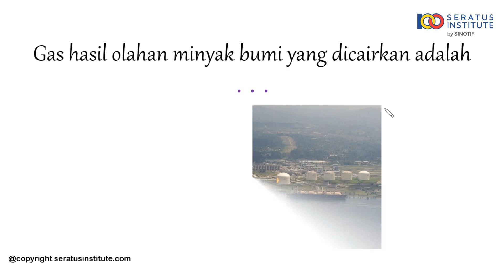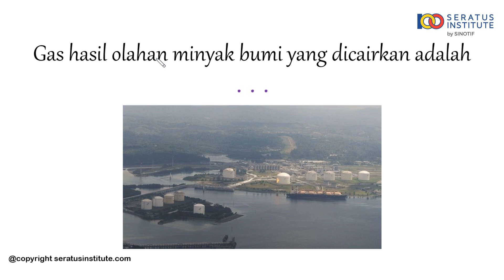Bab Sumber Energi - Soal 37 Gas hasil olahan minyak bumi yang dicairkan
Gas hasil olahan minyak bumi yang dicairkan adalah .  .  .

Selamat belajar
Salam100